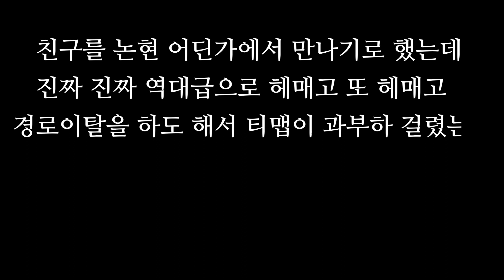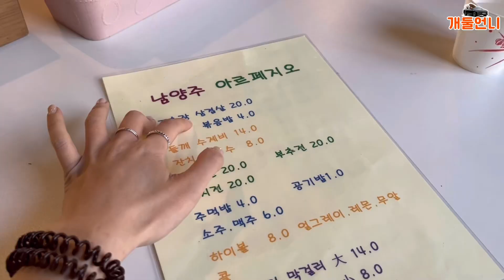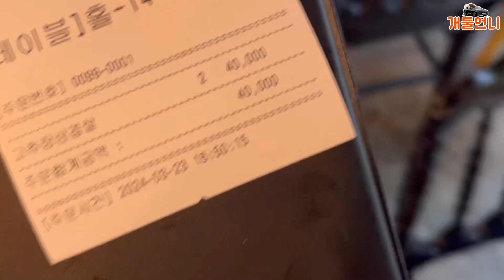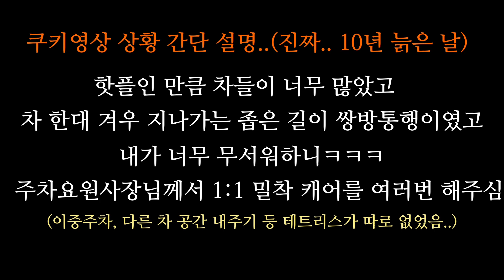똥눈 똥손 vlog🔥 남양주 나들이가 이렇게 힘들 일인가..😵‍💫 무사귀가 했으니 된